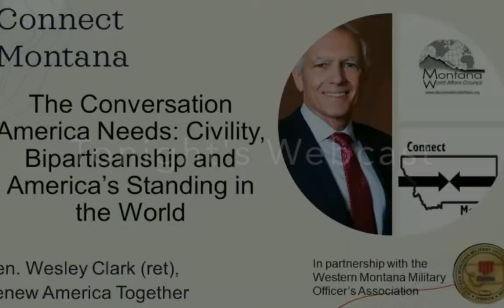Connect Montana: Gen Wesley Clark (ret) and Renew America Together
Gen Clark discusses his project, Renew America Together, a nonprofit nonpartisan organization designed to promote and achieve greater common ground in America by reducing partisan division and gridlock. The mission: to reset public and political discourse by empowering the electorate through teaching, and promoting civics, citizenship and civility.